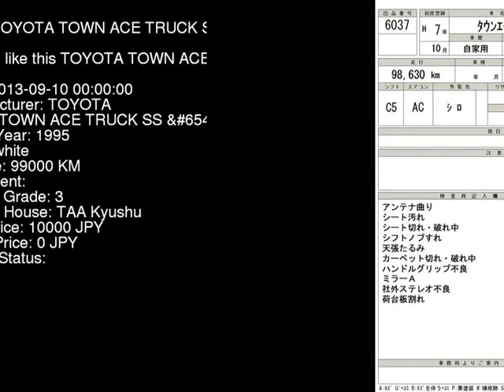1995 TOYOTA TOWN ACE TRUCK SS_ CM51